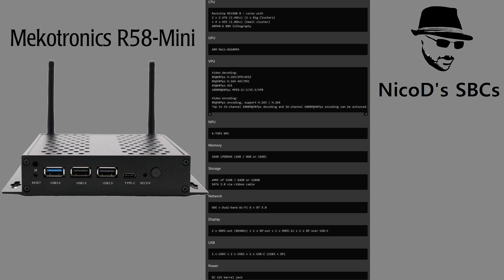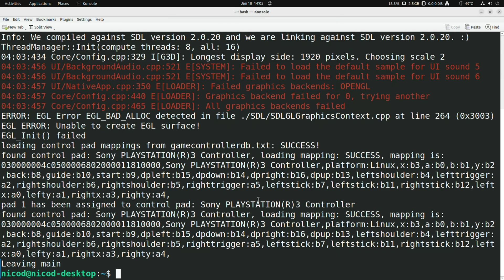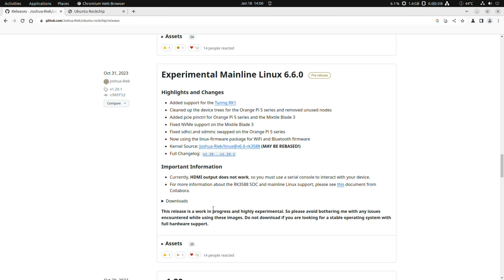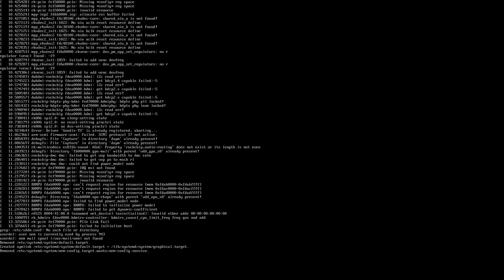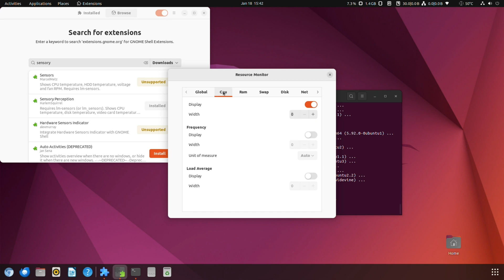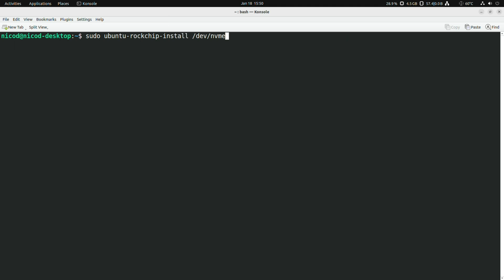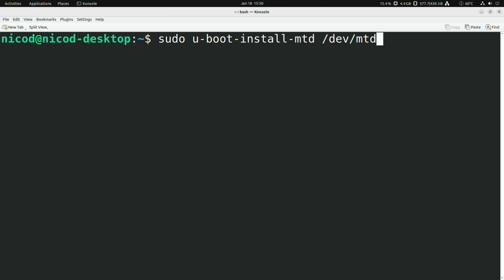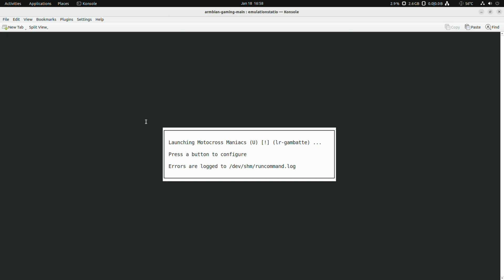Joshua Riek Ubuntu on RK3588 / Rock5B - Desktop and gaming set up